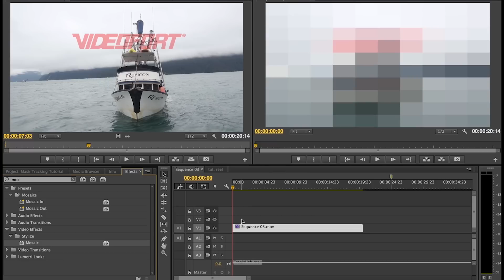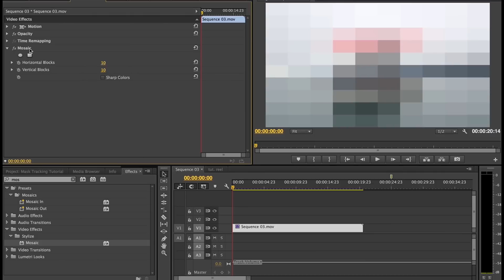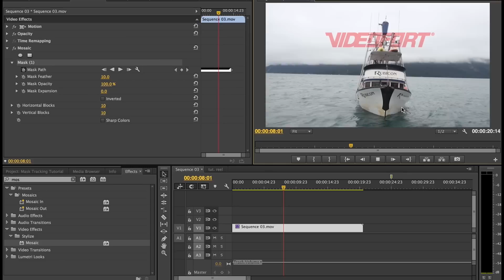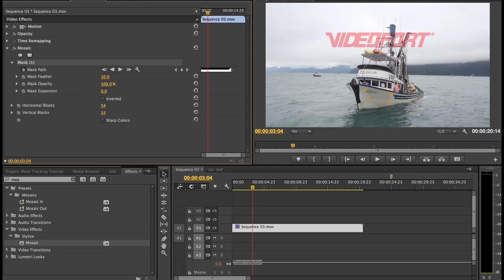Adobe Premiere: Mask Tracking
This book is the culmination of 10 years of creating content for over 180 brands like Redbull, Coldwell Banker, Amazon, Sandisk, Boeing and Marriott Hotels. If you want to learn the secrets on how we built up a multi-million dollar video production agency + a stock footage company that brings in over $150k in passive revenue a year, you need to check out "Become a Content Brand."

In this VideoFort Tutorial VideoFort Colin teaches us how to use Adobe Premiere Pro to Mask Track. This will allow you to blur face, blur license plates, or even sharpen or color objects. Instead of having to key frame a mask and follow an object, you are able to tell Adobe Premiere Pro what needs to be tracked and automatically follow object. This will save you time and allow you to make tracks much faster.